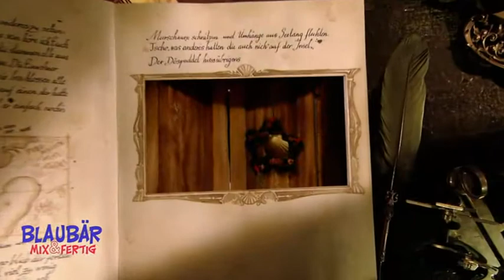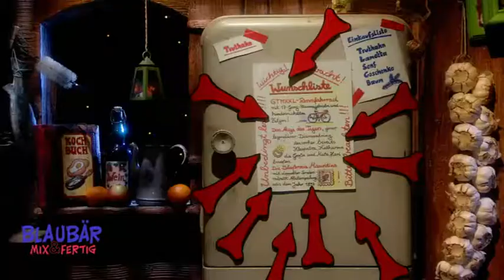Blaubär, Mix und fertig - Folge 02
"Käpt'n Blaubärs Minimusical" von Walter Moers in BLAUBÄR MIX & FERTIGWeihnachtsmanDer Osterhase an Weihnachten? Und Ostereier statt Geschenken? Oh weh, da hat Käpt'n Blaubär aber alles ganz schön durcheinander gebracht. Und wie lässt sich das Chaos lösen?

Mit Musik:"Ja, mach doch Musik! Sing' einfach ein Lied! Mach' mächtig Rabatz! Hau sie vor den Latz!"Ob die Bärchen das so toll finden und ob sie am Ende doch noch Geschenke bekommen, gibt es in dieser Folge von Käpt'n Blaubärs Minimusical zu sehen.Außerdem in BLAUBÄR MIX & FERTIG:Das nebelverhangene London des 18. Jahrhunderts ist Schauplatz der größten Momente der Filmgeschichte: Schon wieder bringt Sherlock Holmes (Hein Blöd) einen üblen Verbrecher zur Strecke. Doch der gerissene Quickfinger will noch nicht so recht herausrücken, wo er die gestohlene Kuckucksuhr versteckt hat.

Mitten in der Praxis von Dr. med. Schlaubär steht plötzlich Hein Blöd im "Easy-Rider"-Outfit und gibt Motorgeräusche von sich: Der Arme hält sich für ein Motorrad. Sofort hat der erfahrene Mediziner die passende Therapie parat: einfach laufen lassen - irgendwann wird ihm schon der Sprit ausgehen.Heins Blödsinn präsentiert ein Naturgesetz: Das Butterbrot fällt immer auf die Butterseite. Und wenn nicht, dann bestreicht er einfach beide Seiten mit Butter. Und schon klappt's. Faszinierend!